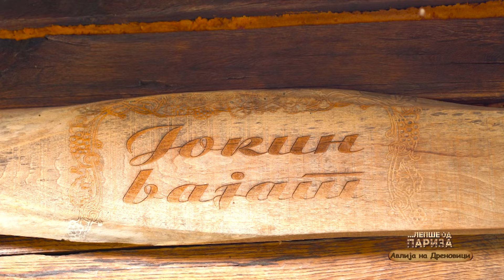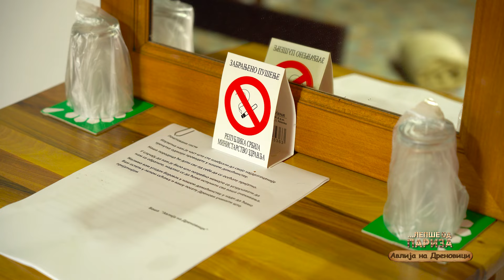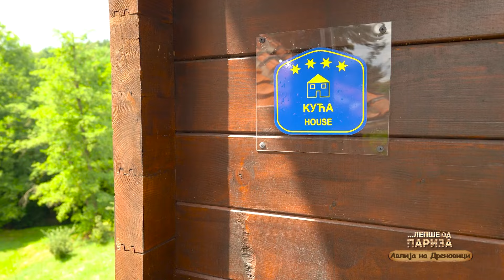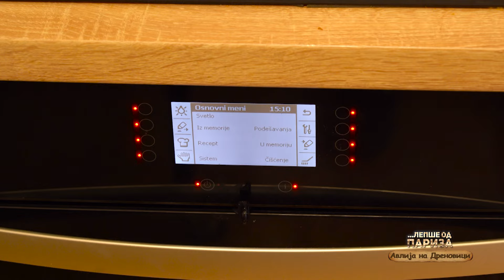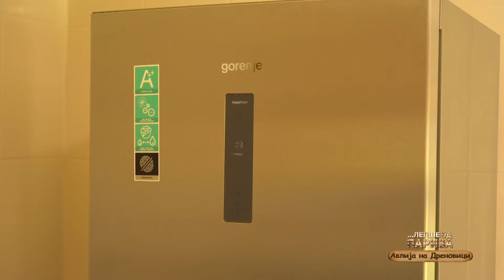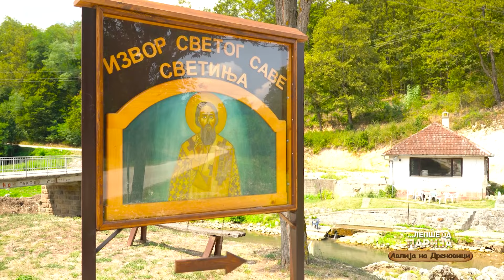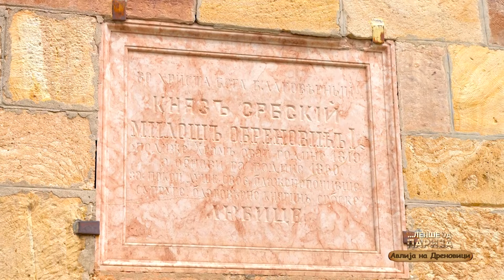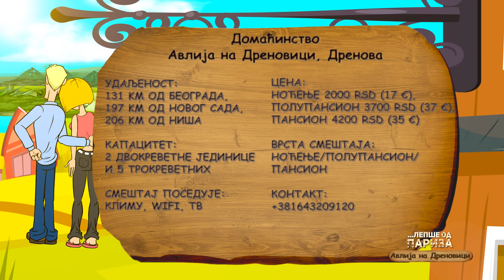Lepše od Pariza ep. 247 22.09.2024. Avlija na Drenovici, porodica Tomašević